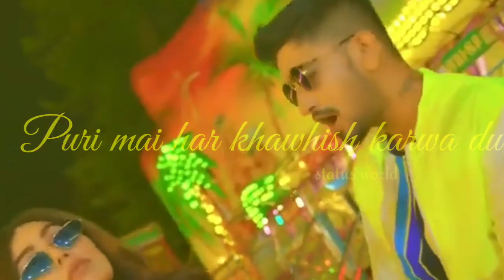Santa Claus 🎅 || status 🌏 world || whatsApp status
Feel D Beat